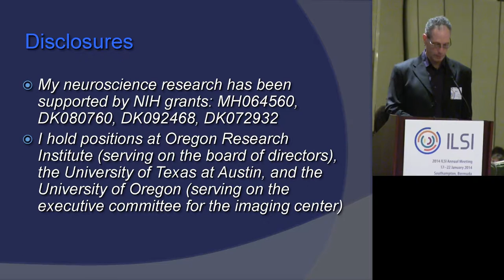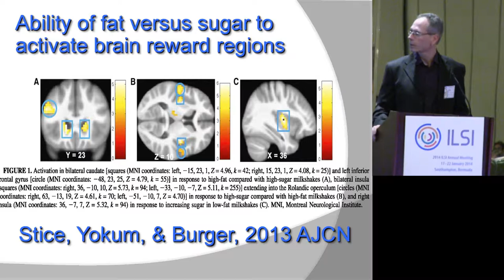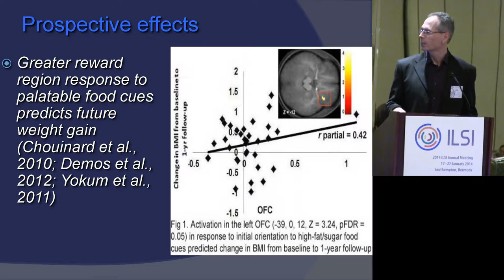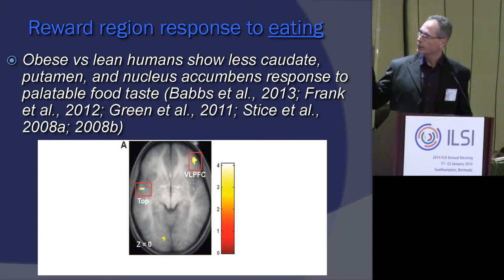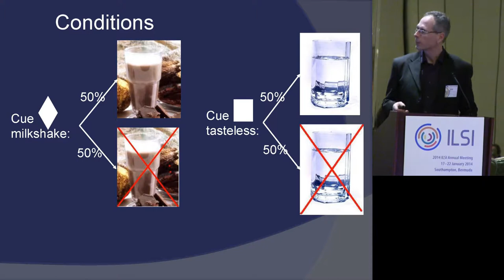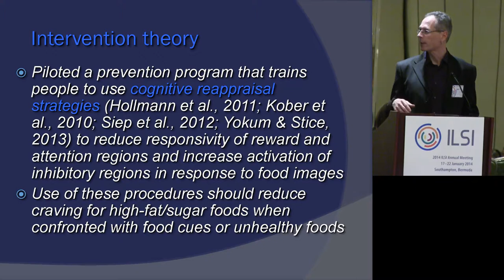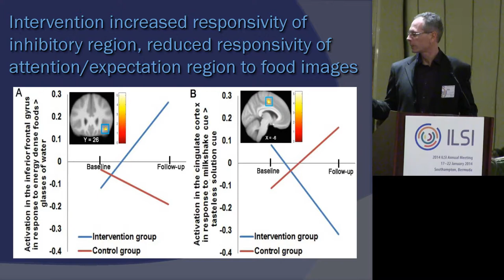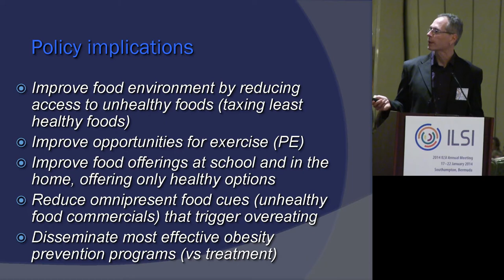ILSI NA: Can palatable food activate reward circuitry? - Eric Stice, PhD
Free Will or Fate: What Drive Our Food Choice Decisions?
ILSI North America: Annual Meeting 2014

Can palatable food activate reward circuitry and promote escalated intake? - Eric Stice, PhD

For more information about the International Life Sciences Institute (ILSI), please